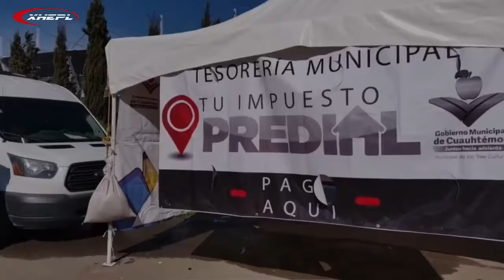Se esperan recaudar más de 52mdp de Predial en Cuauhtémoc